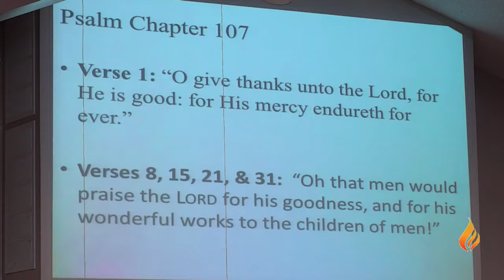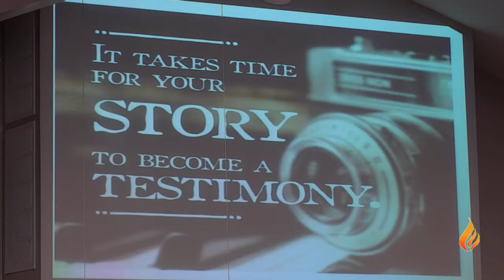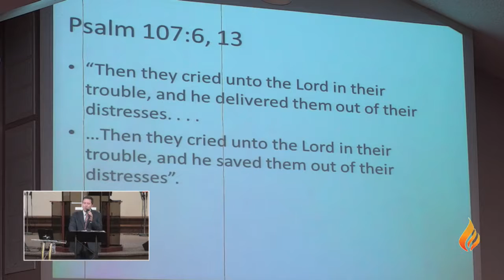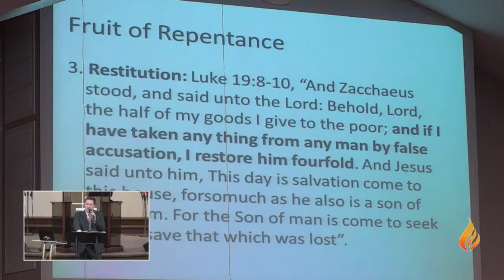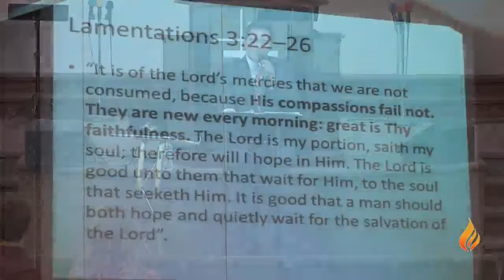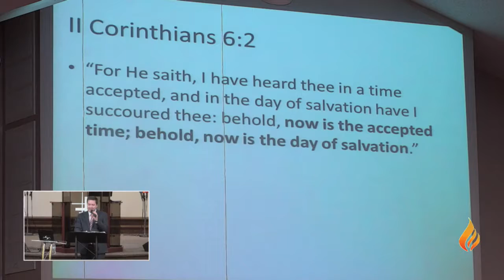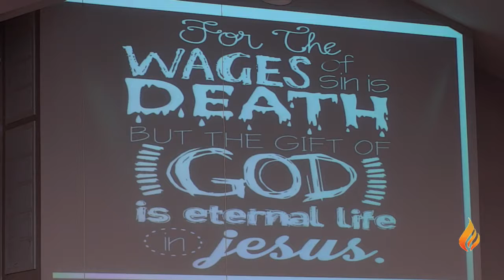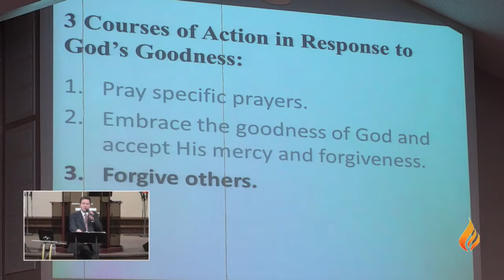P.O.P. Pastor Jason Grant/God's Goodness (8-20-17 1pm)